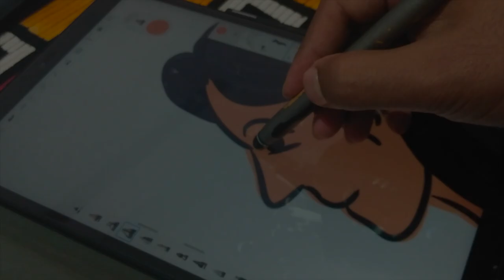Valentine's day Card - The Lover's Day - Couple Night || Digital Art || Artist Argha Bhattacharya